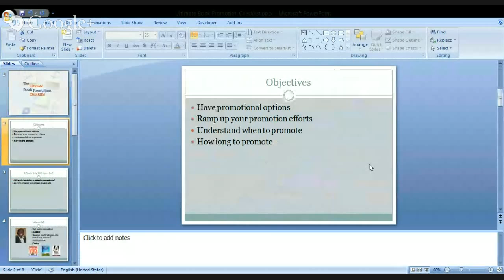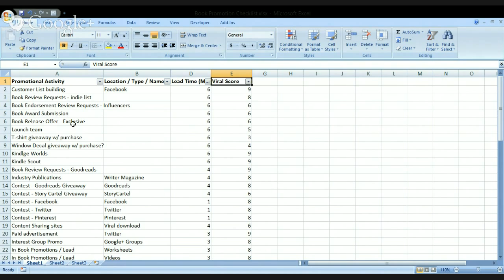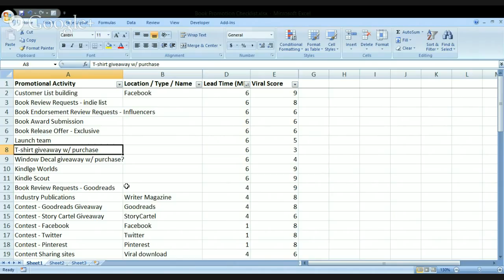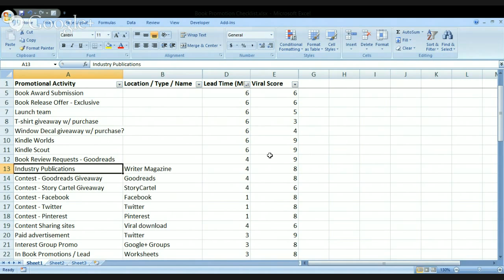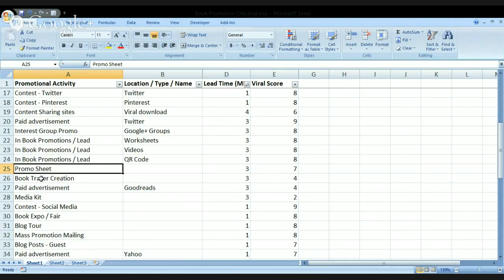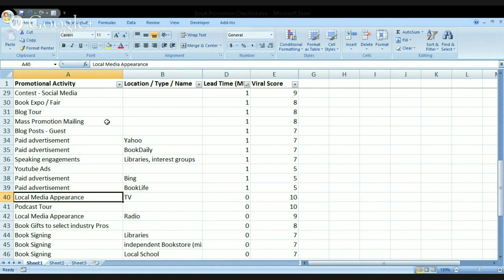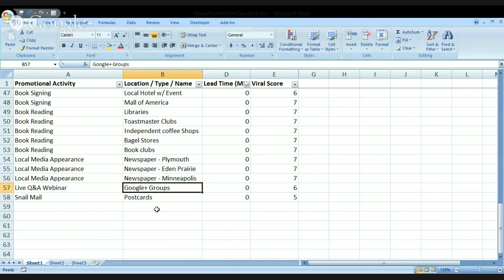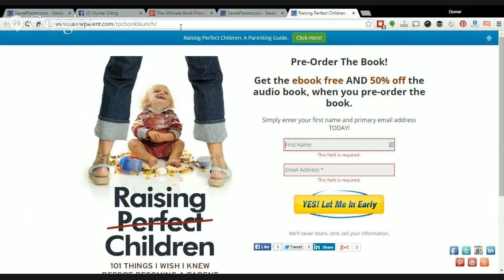The Ultimate Book Promotion Checklist Webinar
to read the blog posts.
Struggling to promote your book?  Don’t know where to start?
Have no fear!  You need the ultimate book promotion checklist.  Join me on this webinar where I will share over 49 book promotion strategies I use myself. Including Kindle Scout, Kindle worlds.